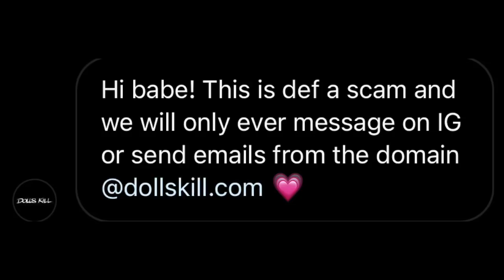A well known 'brand' ... attempted to ruin my life !!!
It was a sad day when i realised the truth... my day will come though i'm sure !!!

Please always remain vigilant and if something seems too good to be true, it usually is.

Anwen